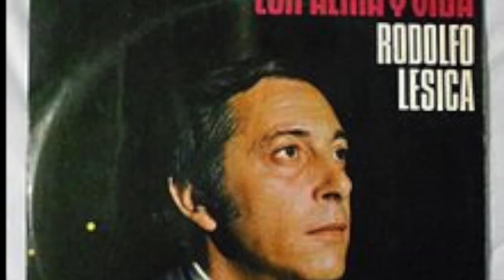Con Flauta y Guitarra : Hector Varela y su Orquesta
Con Flauta y Guitarra: Recorded 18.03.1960
Cantor: Duet: Armando Laborde y Rodolfo Lesica
Composed y Lyrics by Luis Caruso, Erma Suárez
Genre: Milonga.

Con intención de engalanar la casa vieja,
un techo' e parra hace de cielo a las parejas.
Con el repique saltarín de esta milonga,
lustra charol un bailarín de “meta y ponga”...
Guitarra y flauta haciendo historia en los oídos
de la matrona más famosa del lugar...
Y la milonga se hace sombra, se hace rezo
cuando una piba rezonga porque le han robado un beso.
Y en la disculpa del galán hay un piropo
y el enojo poco a poco, se hace abrazo al milonguear...

Canción de arrabal,
con flauta y guitarra
y un cielo de parra
que me hizo soñar.

Yo fui bailarín de fama
allá en el 20 en Avellaneda,
alguno de aquellas ruedas
aún se recuerdan de Juan Cepeda.
¡Qué lindos tiempos aquellos!
¡Qué lindo pa' recordar!
Milonga de tiempos viejos,
no me avergüenzo, quiero llorar...

¡Canción de arrabal!
milonga querida,
te quiero cantar…